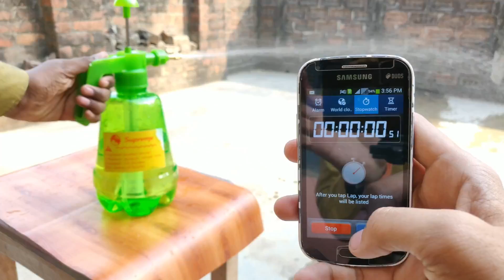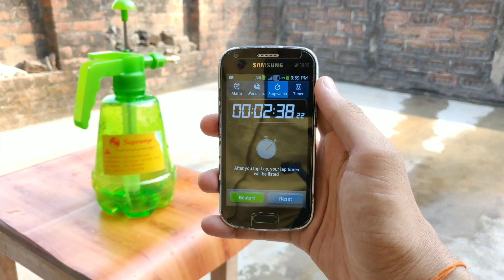ये पिचकारी नही है ये जान के आप चौंक जाओगे !! Best Ever Pichkari For Holi In India || FunWithScience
Best Holi Pichkari